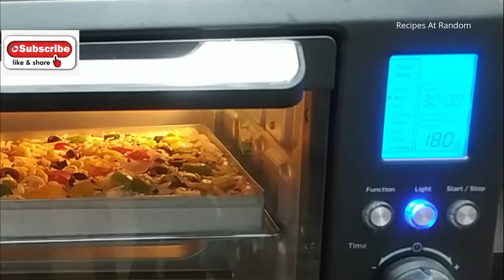Perfect Jumbo Pizza for Whole Family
Make this super yummy soft cheesy pizza by making a soft dough base at home for the whole family.

Vegetarian recipes, vegetable pizza, vegetable pizza recipe, pizza in oven, ovenPizza, Dominos style veg pizza Dominos se Accha, homemade Veg pizza by Recipes at random, veggie pizza recipe, Pizza by recipes at random,
partySnacks, KidsRecipe, kidsfavourite, italianSnacks, ItalianPizza,